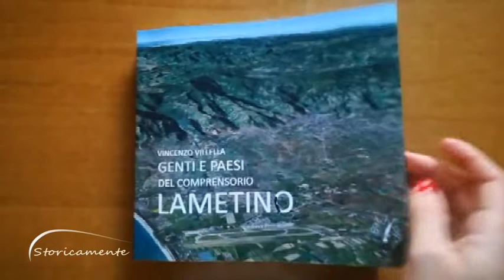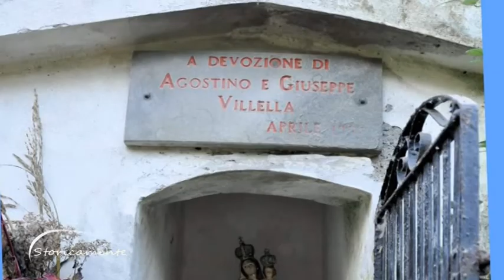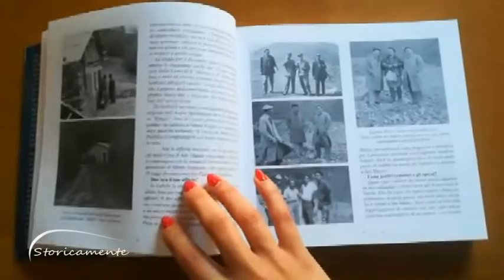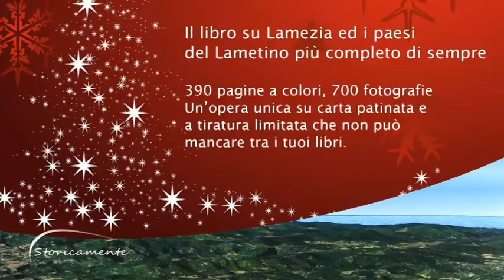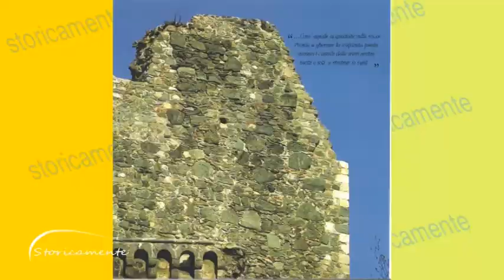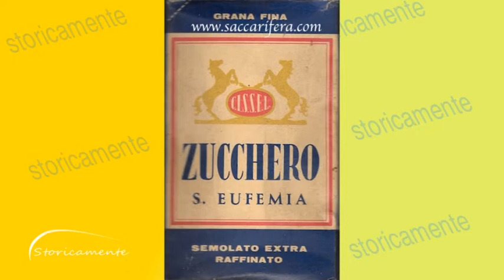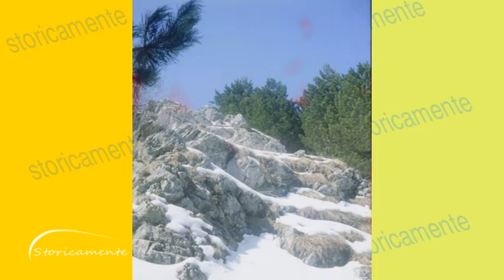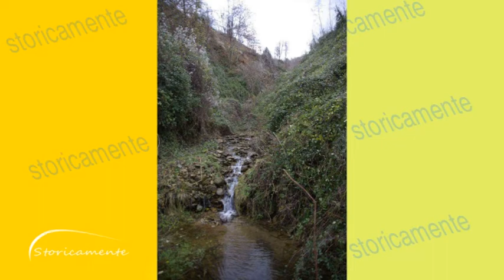Storicamente - Libro "Genti e paesi del comprensorio lametino".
“Genti e paesi del comprensorio lametino”, il nuovo libro dello storico prof. Vincenzo Villella. Un volume di 400 pagine e 750 foto, pieno di storia, memoria e immagini. Un esemplare saggio di storia del paesaggio della Calabria centrale sia nel suo aspetto naturale che come produzione dell’uomo: l’ambiente geografico e l’impronta umana. Un palinsesto, anche fotografico, che contiene tutti i tipi di testimonianze storiche possibili, compresi i grandi mutamenti ambientali, culturali, sociali ed economici del territorio. La prima parte descrive la realtà della montagna: il denudamento e il disboscamento, il dissesto idrogeologico, le cause e gli effetti dello spopolamento e degli abbandoni rurali, il programma governativo e l’opera di risanamento. Nella seconda parte è documentata la ricostruzione del paesaggio dei singoli paesi attraverso i segni urbanistici, le tracce del passato e le testimonianze delle trasformazioni storiche. La terza parte riguarda il paesaggio della piana dalla palude alla realtà odierna.
Studi e ricerche del prof. Vincenzo Villella.